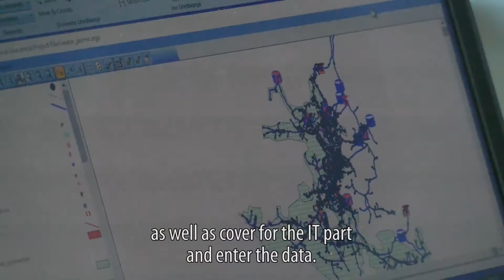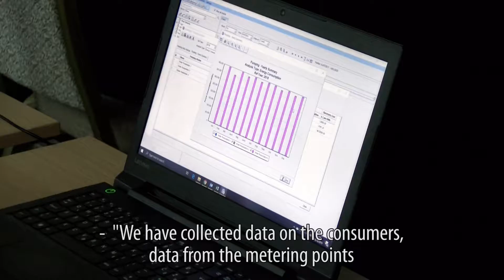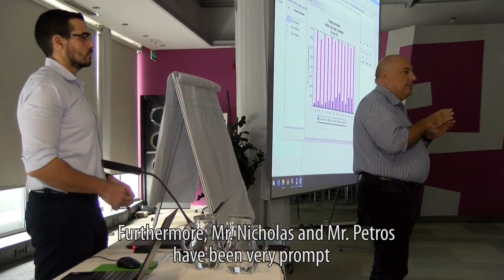SEEAM- Stage III, Platinium Level, Belgrade, Serbia, 09 -10. 10. '19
- A two-day advanced training, at the highest, platinum level, is held in Belgrade, with the participation of 13 companies from the 4 countries of SE Europe, Serbia, Montenegro, Bosnia and Herzegovina, and North Macedonia. These companies have made the greatest progress so far in the participation in the Infrastructure Asset Management project.
- The challenges that we had faced in the balancing were primarily of technical nature. We were supposed to establish zone, physically, out in the field, because the water supply network is dilapidated and obsolete, replace the sector and bypass valves, as well as cover for the IT part and enter the data. The conversion of DVG into SE files, entering data in Excel, these were all challenges on their own.
- Creating a consumer database, and entering such data in the application, that is, importing them in the EDAMS application and placing zone meters in the relevant zones.
- We have some difficulties, in particular when it comes to gathering field data relating to the end users. Nevertheless, by involving other services, we shall complete this task successfully, too.
- In parallel to our regular daily duties, we had been assigned specific tasks, and this is why I think that time has been the greatest challenge we have faced in the work thus far.
- Owing to the balancing, we are able to identify the source of our greatest losses and the users with the highest consumption, hence we will use this process to improve this part of the system.
- It should be noted that in the past we used to have losses of water around 55%, and currently, after the individual zone balancing, we have decreased such losses to 40%.
- Thus far the greatest losses registered in a single zone amounted to more than 60%, in particular I believe they have amounted to 63%. Naturally, we are working on reducing such losses to a certain level. It is very difficult to do so, but I believe that the company is willing to do it and I hope that in the forthcoming period, by means of balancing, we shall achieve significant progress in this zone, too.
- Currently we are completing the work in the first distribution zone, which is rather big. The completion of the work in that zone would mark a milestone for us. Thus far we have managed to enter data about one fifth of the consumers in that zone.
- We have collected data on the consumers, data from the metering points and initiated the establishment of the primary balancing zones in our system.
- There are 33 zones in the system; hence, covering all parts of the town and the surrounding area, in order to complete the balancing in get a full insight into our system, would be a huge task.
- We have processed the zone by introducing the financial component and installing balancing meters. I can freely state on behalf of the PUC "Vodovod" - Sanski Most that we are rather satisfied with the balancing results achieved thus far, because it has helped our company improve and offer better services to its clients.
- The companies will be able to manage their water supply systems independently.
- We have the capacity to complete this job successfully. The scope of the data collection exercise is big, but by involving all departments, I hope we shall complete it properly.
- I believe that soon we shall be able to work on our own, without any problems.
Furthermore, Mr. Nicholas and Mr. Petros have been very prompt replying to our e-mails, i.e. they have been great backstoppers.
- They have been at our disposal at all times and have provided sufficient information, so that today we are able to reach this level and work independently.
- It is essential to maintain the continuity in the operation. In other words, we should not lose time on other issues. I think that we would be able to complete all of this in a year, or year and a half.